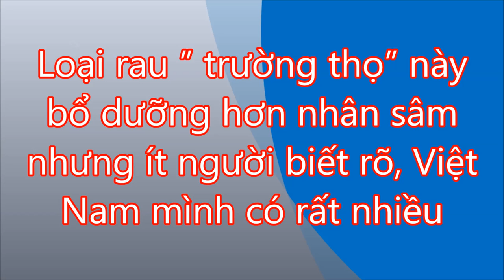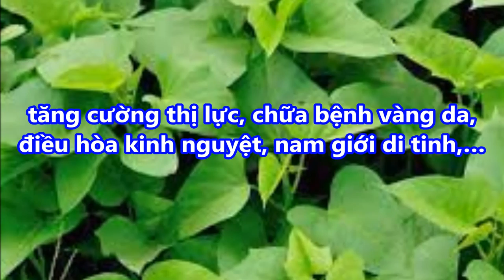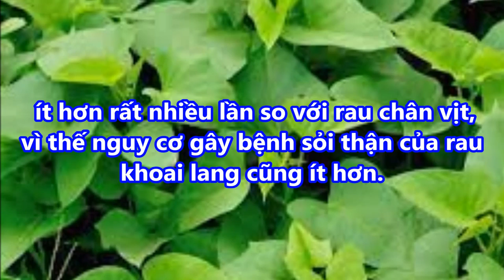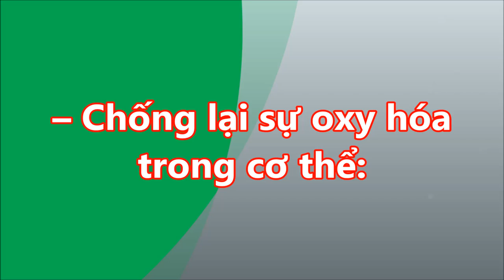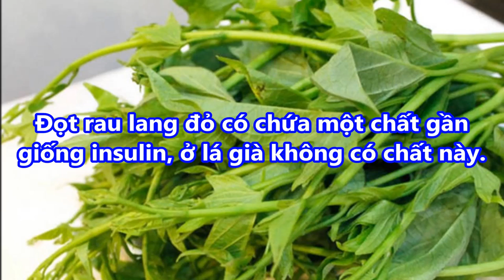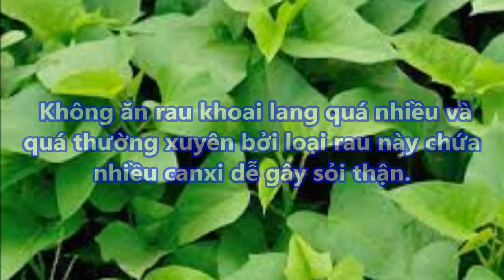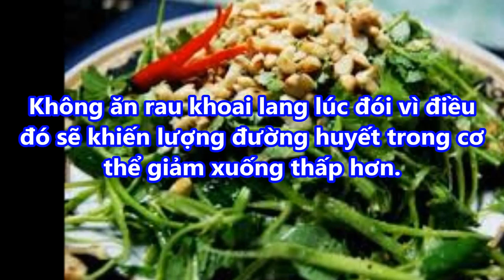Loại RAU TRƯỜNG THỌ này bổ dưỡng hơn NHÂN SÂM nhưng ít người biết rõ, Việt Nam mình có rất nhiều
-  99% phụ nữ “điên cuồng” đi mua oxy già về trị mụn, dưỡng da, làm trắng răng sau khi phát hiện công dụng: